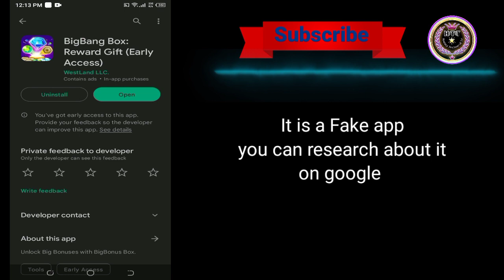BigBang Box Reward Gift Diamonds Radeem - BigBang Box Real Or Fake - BigBang Box Reward Gift Review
🔶      || About Video ||      🔶

in this video you will learn this app real or fake legit or scam

◈◈◈◈◈◈◈◈◈ { Links } ◈◈◈◈◈◈◈◈◈

⬇️ Your Questions About This App ⬇️

BigBang Box Reward Gift Reviews,
BigBang Box Reward Gift Radeem,
BigBang Box Reward Gift withdrawal,
BigBang Box Reward Gift real or fake,
BigBang Box Reward Gift cash out,